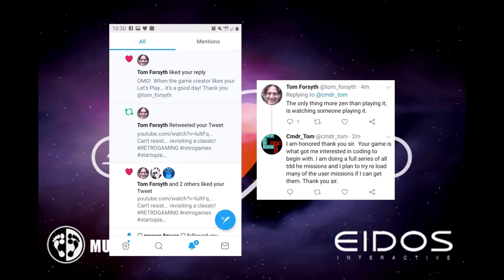SIMS in Space - Startopia Mission 1 Tutorial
SIMS in SPACE!
And the first SIMS in Space needs to be the common working men of the 'verse. The Salt Hogs.  These are proud factory men that do the jobs we don't want to.  In all honesty, I consider this episode my essential worker tribute, courtesy of Startopia.

Or watch what the Cmdr's Crew likes the most.

Outside of YouTube, Let's keep in touch.